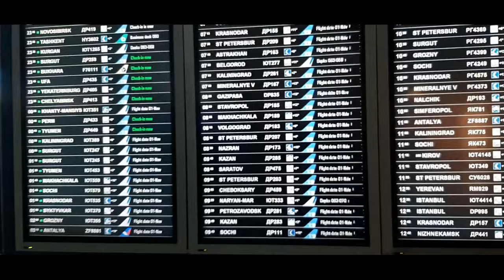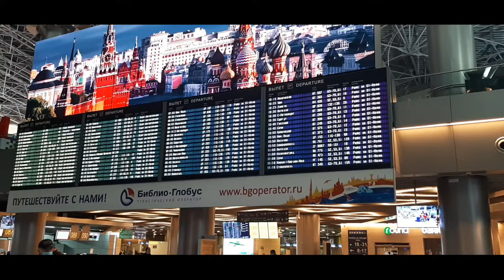Первый раз в аэропорту/Куда идти в аэропорту/Что делать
Этот ролик подойтем тем, кто первый раз собирается в путешествие заграницу или по России авиаперелетом. Куда идти в аэропорту и что делать, если вы оказались тут первый раз.